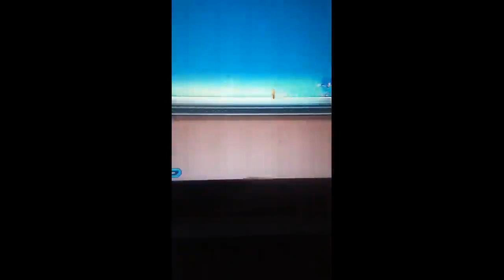Sonic ReColors (Sonic Colors PC Fangame): Planet Wisp Zone Act 1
im making the levels of Planet Wisp.
I know the Drill and the Spikes Wisp have some bugs, so later i'll try to fix it, in this moment i prefer finish the levels of this world first.